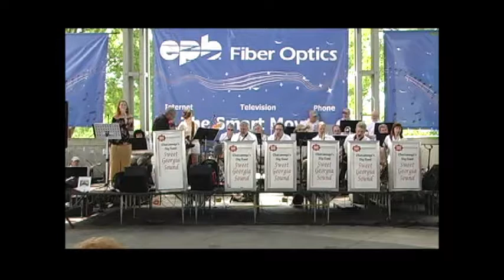Sweet Georgia Sound It's Only A Paper Moon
Sweet Georgia Sound performs with Katherine Pody at Swingfest 2013 at the Chattanooga Market.

Video by Jim Good